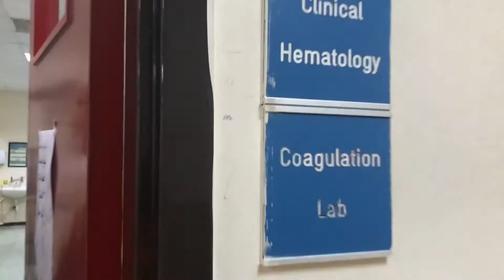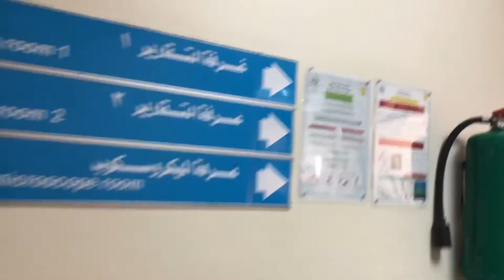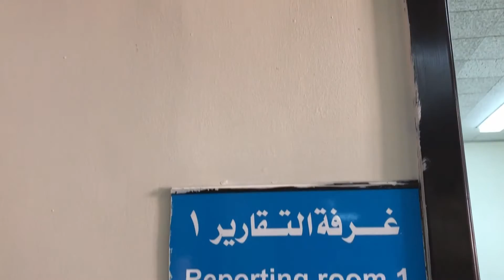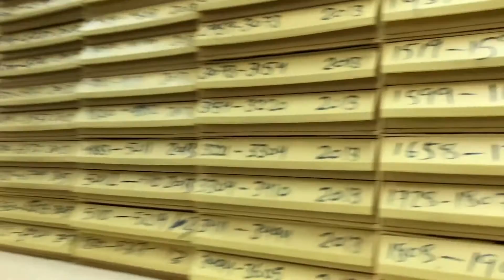جولة في قسم الامراض مع الدكتور أحمد منصور | مستشفى الجامعة الاردنية